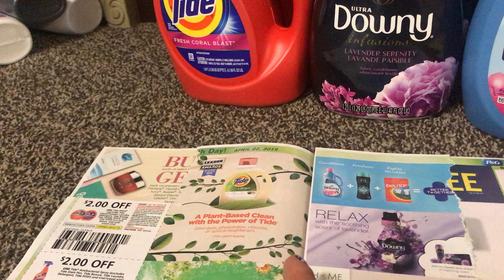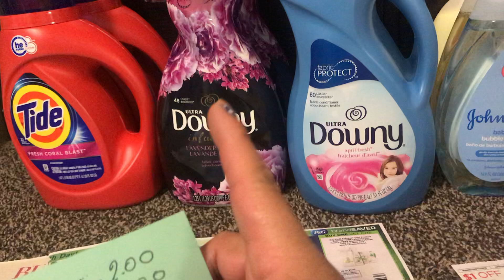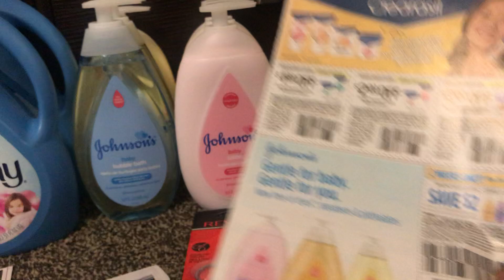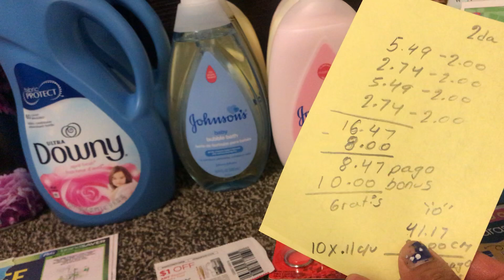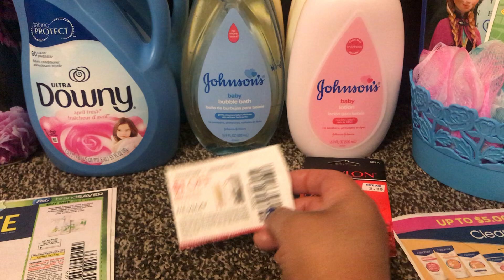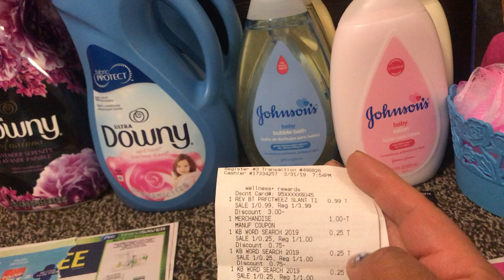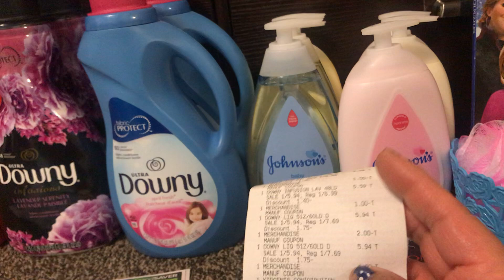Rite aid 3-31-19@4-6-19 😉🙏👍👋